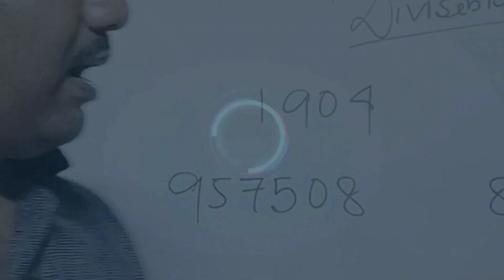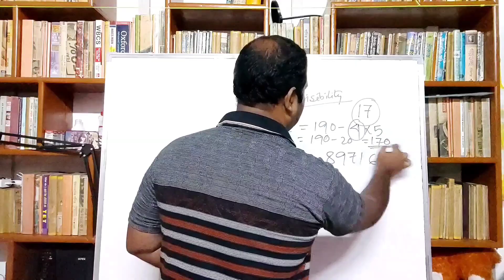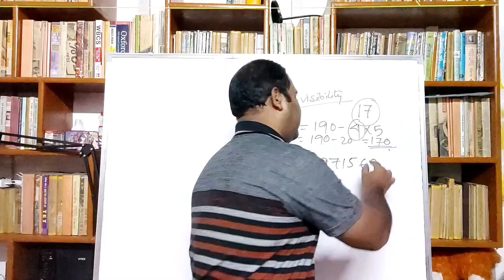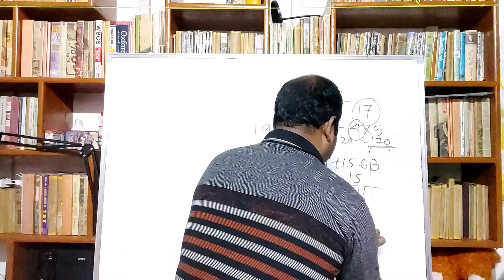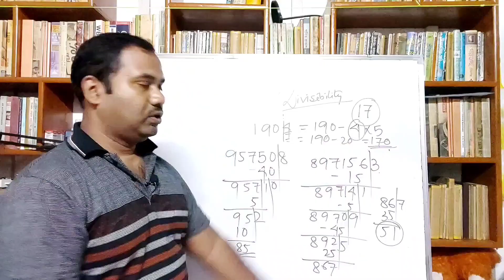How To Find A Number Is Divisible By 17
In this video a shortcut trick has been shown to fin divisibility by 17.

Keep Practicing.